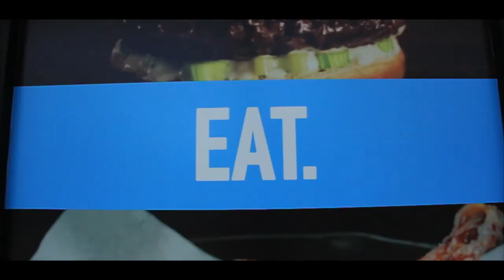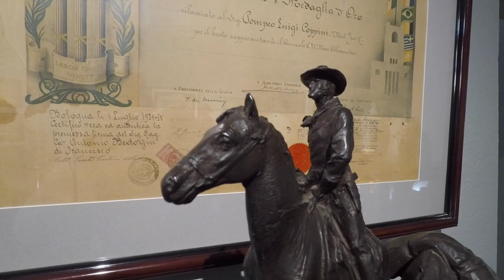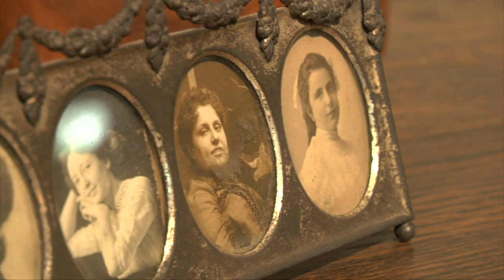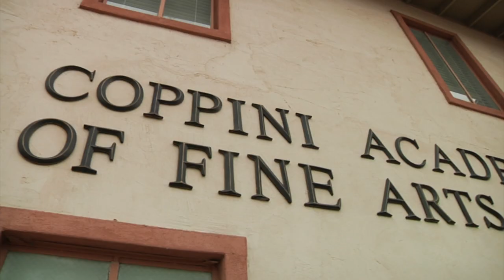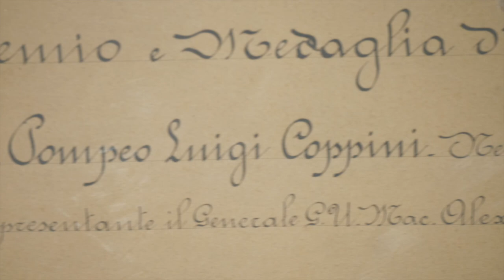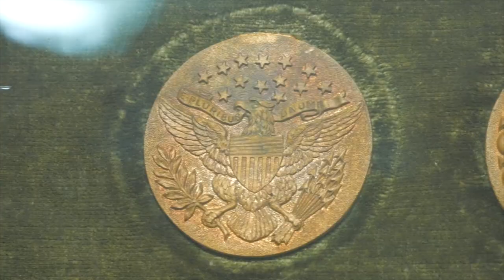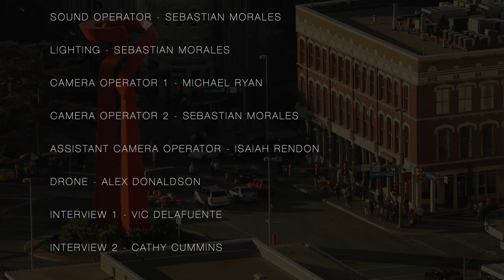Coppini Documentary - Directed by Michael Ryan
This video is about Pompeo Coppini. Directed and Edited by Michael Ryan